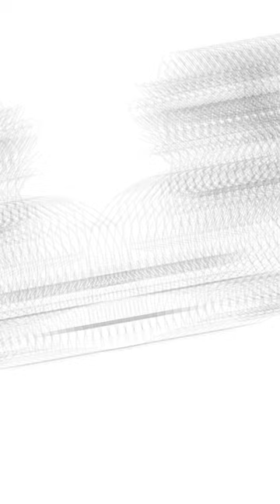THE MIND ELECTRIC - A Simon Petrikov Animatic